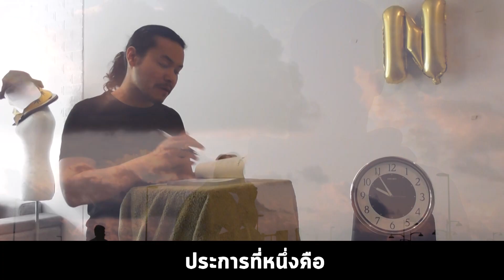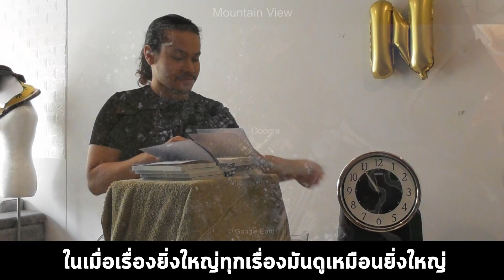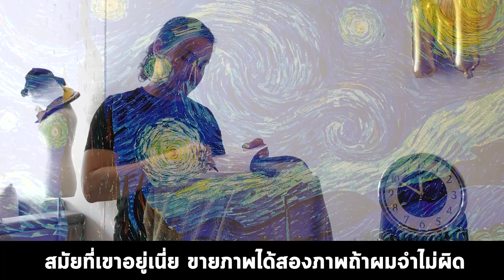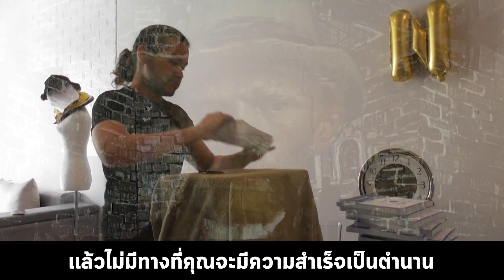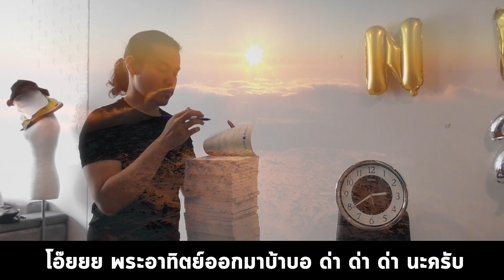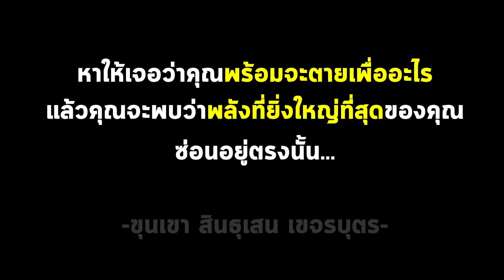สิ่งที่ผมอยากบอกคุณมากที่สุด (+ เซ็นหนังสือ 2,200 เล่มให้แฟนๆ) | ขุนเขา สินธุเสน เขจรบุตร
"หาให้เจอว่าคุณพร้อมจะตายเพื่ออะไร
แล้วคุณจะพบว่าพลังที่ยิ่งใหญ่ที่สุดของคุณ
ซ่อนอยู่ตรงนั้น..."

-ขุนเขา สินธุเสน เขจรบุตร

Official Line:
@kskhunkhao (มีเครื่องหมาย @ ด้วยนะครับ)